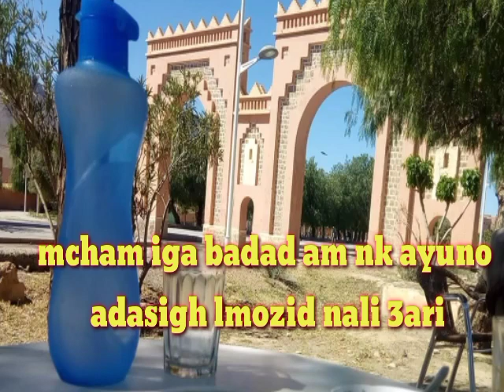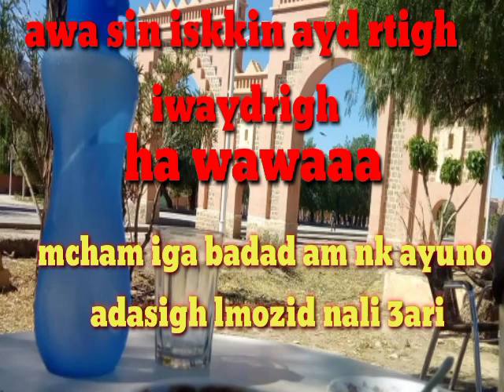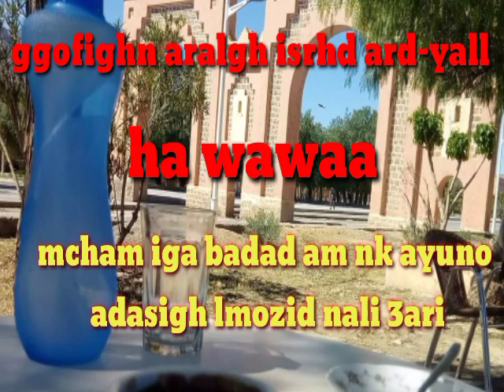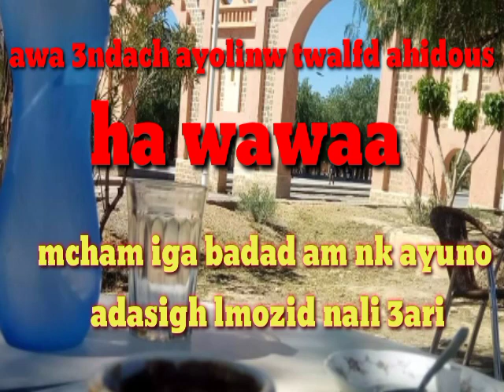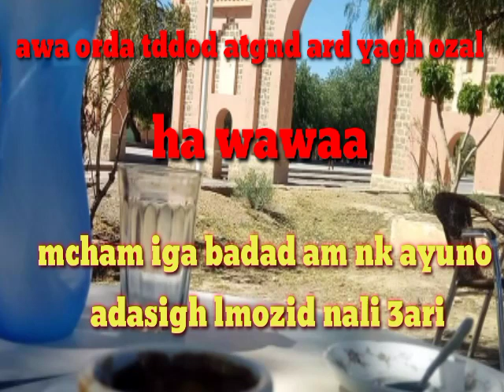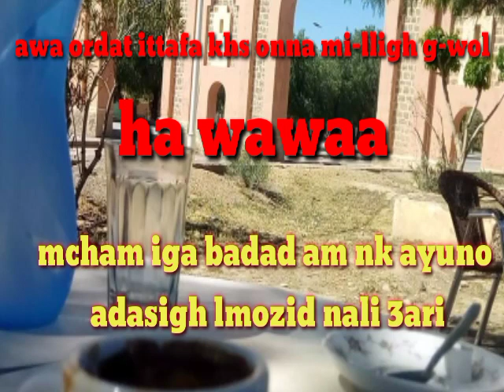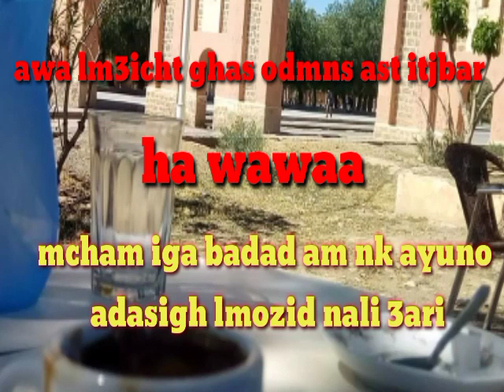izli amazigh a9dim ; ازلي اقديم